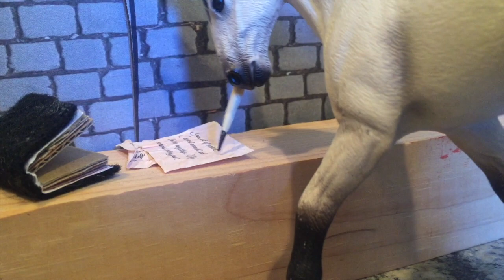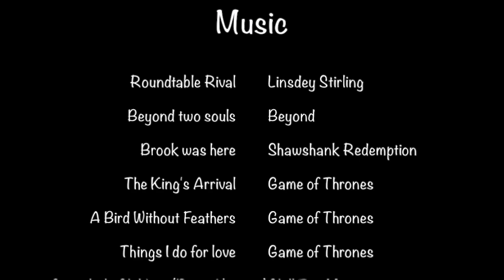confines (2017) part 2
THIS IS OLD OK

Well, here it is! Finally! Thankfully, I managed to edit all of this in less than a week (spending a lot of time on it). So, A LOT of people have been very exited for this. Why? I don't know!

I want to say a huge thank you to my cast! They are a huge part of this, and I want to say thank you! You are all amazing!

Summary-
Heather is being chased for her magic.
Wookie complains about being the youngest.
Tamakee and Priscilla talk about taxes and law.
Violet lies about helping out for the ceremony (actually going there to set up a plan)
Yuli and Lucy argue.

Not the best episode, but whatevs XD.